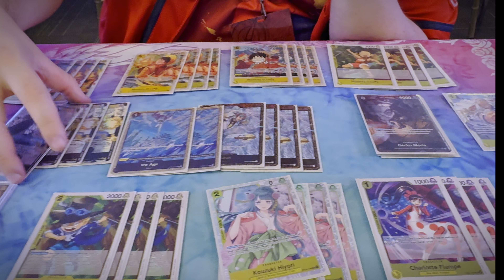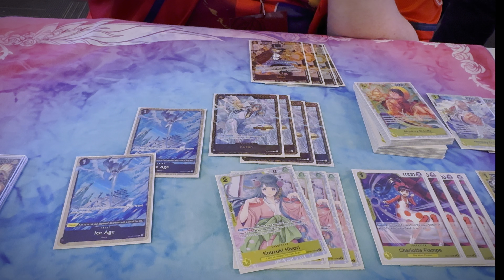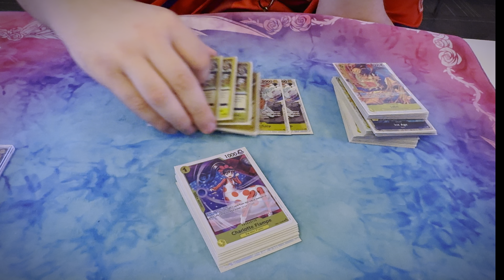Josh Graham Top 8 Regional Onepiece luffy Negro Amarillo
Las Tienda De M3GGaming